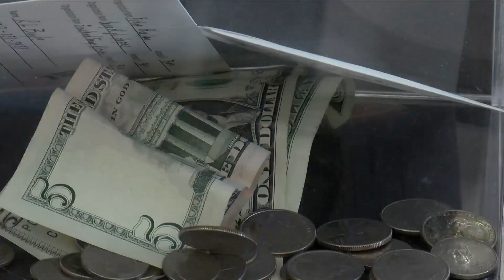6th Annual Siouxland Big Give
6th Annual Siouxland Big Give